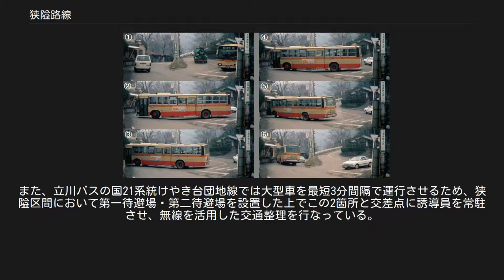狭隘路線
狭隘路線（きょうあいろせん）とはバス路線の中でもとりわけ狭い道路を走行する路線のことである。
 奈良市平松町付近（奈良交通） 東京都大島町波浮港付近（大島旅客自動車） 神奈川中央交通 長江通りにて離合（おのみちバス・中国バス） バスメーカーの三菱ふそうトラック・バスでは、狭隘路線の定義として「幅員4.5mの道路を運行する路線」としている。
通常のバス車両の全幅についてカタログスペックを参照すると、大型バスでは約2.5m、中型バスでは約2.3m、小型バスでは約2.1mとなっていることから、中型バス以上の大きさのバスでは離合が不可能な路線を位置付けているものとみられる。
 ここまで厳密な用法ではないが、バス同士やバスと一般車両の離合が困難な箇所のある路線について、「狭隘路線」と呼ばれることがある。
 バス路線の運行に際しては、運輸局へ許認可書類を提出し、許認可を受ける必要がある。
この際に、キロ程・幅員・カーブ角度・勾配といった走行道路の詳細を図面を沿えて提出し、監督官庁で審査することになる。
申請内容の事業用自動車に関する審査基準として「道路構造上運行に支障を与えない大きさ、重量であること」というものがあるが、これは申請に記載された車両で円滑な運行が可能かどうかが審査されるということである。
道路環境と車両の大きさが合わず、円滑な運行が困難であるとみなされた場合（例えば、大型バスが通行すると軽自動車でも離合が困難、というケースなど）路線免許に対して許認可が下りないこともある。
これは、かつては車掌が乗務しているバスが一般的であり、バスの車掌が離合の際にバスを後退させるための車両誘導等を行なうことも出来、交通整理の役目も行なっていたが、ワンマン運転においてはこれができないことが理由として挙げられる。
なお1980年代頃まではワンマンバスの場合は幅員が6m以上あることが運行条件とされている。
 しかし、交通量が少ないなどの理由で、大型のバスが乗り入れても円滑な運行に支障がないと判断された場合は、道路条件と比較して大型のバスが走る路線が設定されることになる。
また、バス車両が大型化される前に特に条件なしで許認可が下りた路線については、車両の大型化とともに、同様に走行する道路条件と比較して大きい車体のバスで運行される路線が存在することになる。
 こうした路線の中には、保安要員の配置・添乗などの条件付きで認可を受けた路線もある。
例えば、仙台市営バスは1993年までツーマンカーが存在していた。
これは狭隘路線を抱えていたこと、大型バスしか保有していなかったことから、車掌乗務でないと運行の認可が下りなかったもので、狭隘区間には保安要員が同乗する条件でワンマン運行の認可を得ている。
また、立川バスの国21系統けやき台団地線では大型車を最短3分間隔で運行させるため、狭隘区間において第一待避場・第二待避場を設置した上でこの2箇所と交差点に誘導員を常駐させ、無線を活用した交通整理を行なっている。
 こうした狭隘路線に対して、趣味的な関心を持つバスファンもいる。
こうしたバスファンの嗜好に応えるように、雑誌『バスマガジン』では、狭隘路線のレポートが連載されている。
この連載記事の中では、運転士の優れた操縦技術も、愛好家を喜ばせる点の1つとして扱われている。